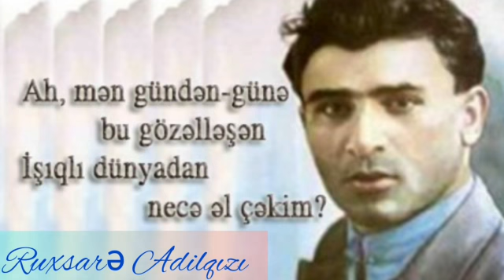Rüxsarə Adilqızı "Şair ölərmi"